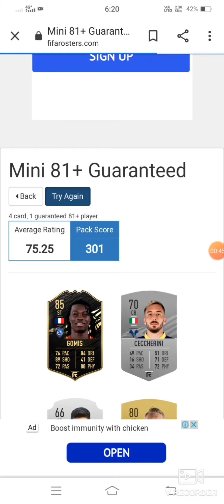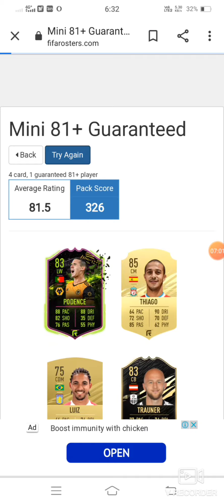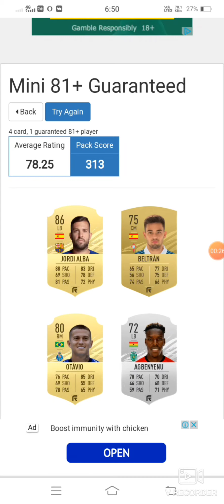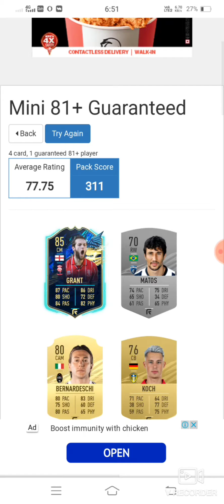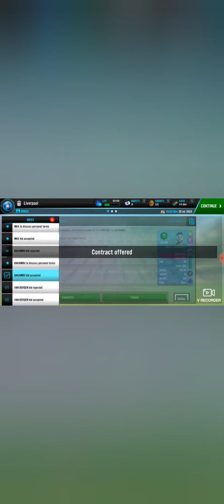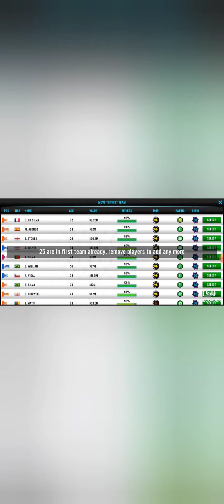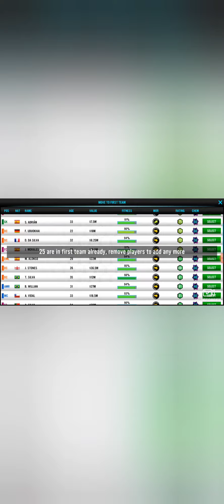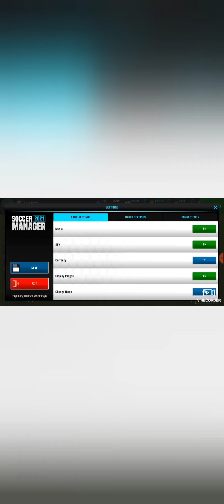I LET FUT PACK OPENING DECIDE MY CAREER MODE-#1